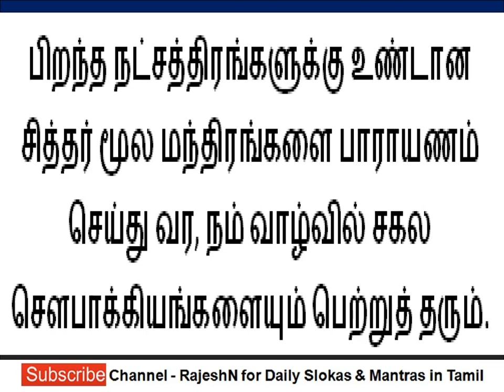கார்த்திகை நட்சத்திரம் | சித்தர் மூல மந்திரம்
Star Karthikai Nakshatra Mantra

Karthikai Nakshatra Siddhar Moola Mantra